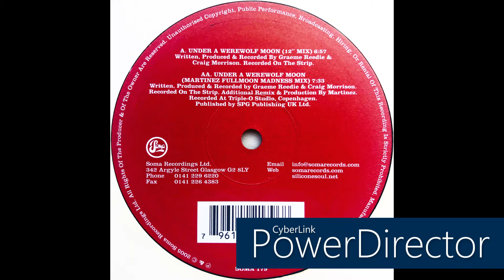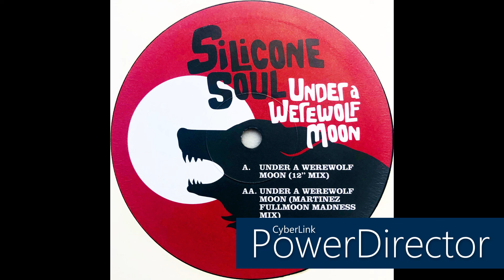Silicone Soul • Under A Werewolf Moon (Martinez Fullmoon Madness Mix) (2005)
Members: Craig Morrison & Graeme Reedie
Profile: House music duo from Glasgow, UK. They are the founders of Darkroom Dubs.

Label: Soma Quality Recordings
Cat. #: SOMA 179
Format: Vinyl, 12", 45 RPM
Release date: Jul 25, 2005
Country: UK